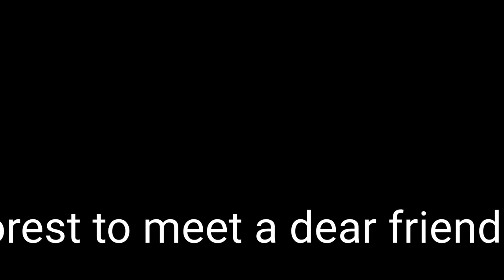Sunsets & Camp Fires ( V2 ) , At Sunny St. Bees , Cumbria , Mid-May 2021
VERSION 2

Back in May ( nearly two months ago ) I decided to go off a long car camping trip and on route meet a dear friend who lives on the edge of the Galloway Forest in Scotland.

I didn't know if it was going to be a short trip or a week .   Away on day two after leaving Castlerigg Stone Circle, I climbed  Castlecrag at Rosthwaite and then late that afternoon I set off to St Bees on the coast to catch a sunset .

While at St Bees I couldn't resist in doing some stone balancing .

WHY TWO VERSIONS ???

Well I thought I would have a change of video editor for this video and just KINEMASTER to create V1 , the auto settings are certainly different and produced a different feel to what I would normally do So I decided to create V2 using the POWER DIRECTOR editing software which I normally used .

I've watched both Versions a couple of times and they are both good ... so you NOW have a choice .🤷🏼‍♂️🎥🎞️❤️